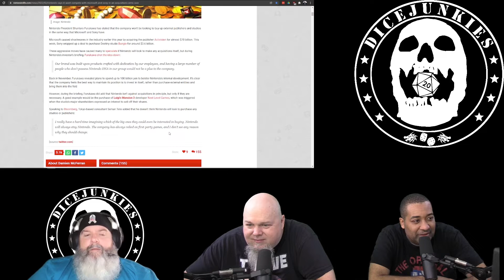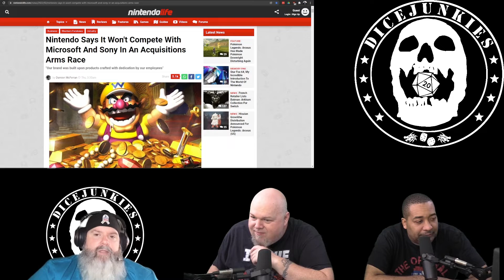Dicejunkies Ep190 Pt2 Nintendo Not Fighting in the Console Wars